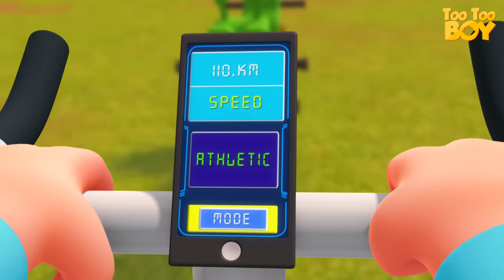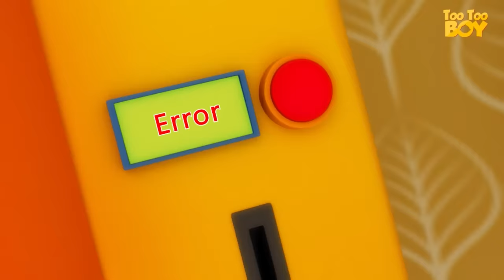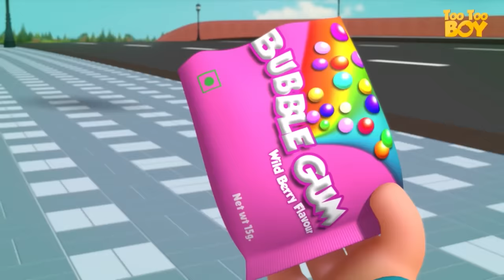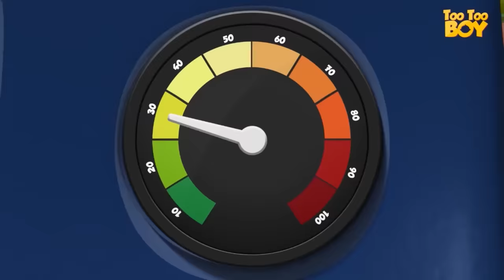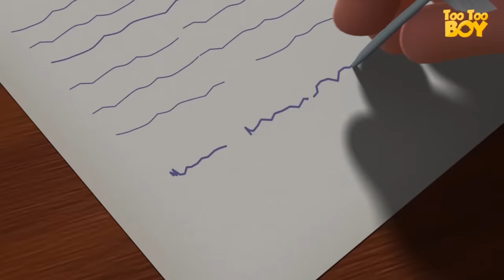Gymnasium Episode | TooToo Boy | Videogyan Kids Shows | Cartoon Animation For Children